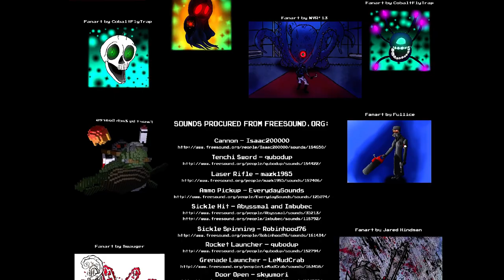Let's Play Paranautical Activity Episode 114 - Systematic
These updates are just flying out.